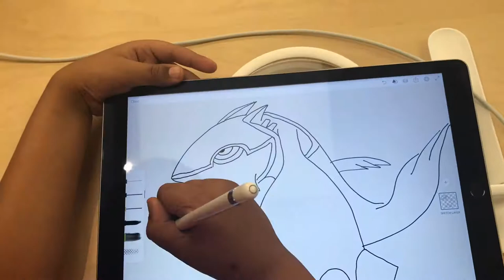Primal Kyogre by Ian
Ian's fast drawing